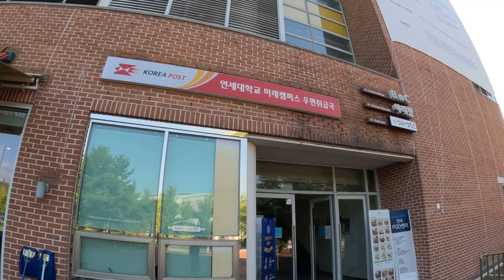Yonsei University Mirae Campus Korea 2023